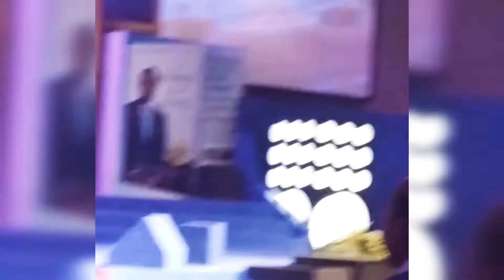A vivid portrayal of the reality of humanity's battles and our freedom in Christ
I always smile with humble pride everytime I watch this video on my device. My daughters always speak with Godly passion in every performance I've seen them participate in. With everything going on in this world today, I have so much to be thankful for. I'm grateful to God for EVERYTHING!

Train up your children in the way they should go and they will not depart from it when they become adults. There's a truth under the sun we must understand.
It's not only how long & hard we pray,

God has set it up that you must also take action & put in the work to get results.

Remember David's sling, Moses' rod, Abraham's faith, Joseph's dream & Jesus' cross.

I REFUSE TO LIVE AND OPERATE BENEATH MY CALLING AND STATUS IN CHRIST!

I RECIEVE, WALK AND PROSPER IN THE ANOINTING & AUTHORITY OF MY GODLY MANTLES

It's a new month and a new quarter. Arise and declare your victories. Easter is here to remind us all of our rights and priviledges in Jesus Christ